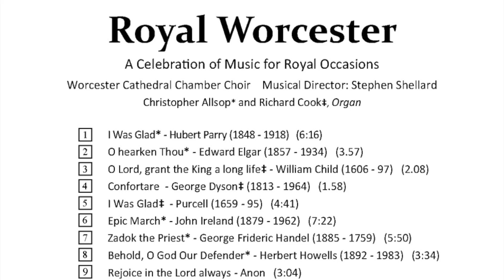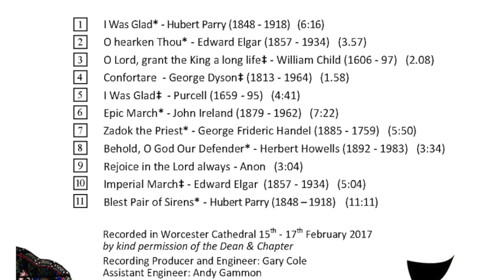Confortare - Dyson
Worcester Cathedral Chamber Choir, conducted by Stephen Shellard.  From Royal Worcester: A Celebration of Music for Royal Occasions. Details